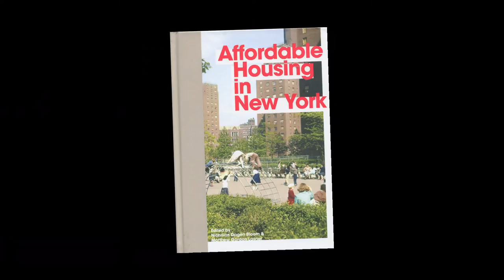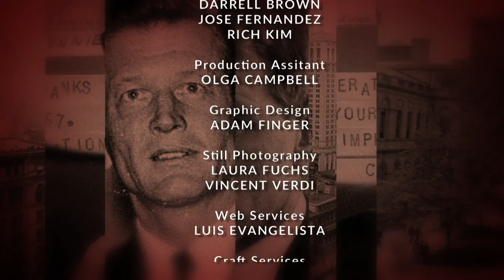Eldridge & Co. - Nicholas Bloom & Matthew G. Lasner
Nicholas Bloom, New York Institute of Technology; and Matthew G. Lasner, Hunter College/CUNY discussing the history of public housing.  (Taped:  12/08/15)